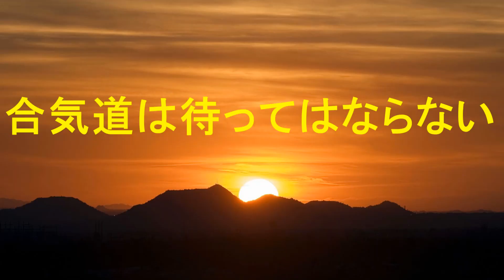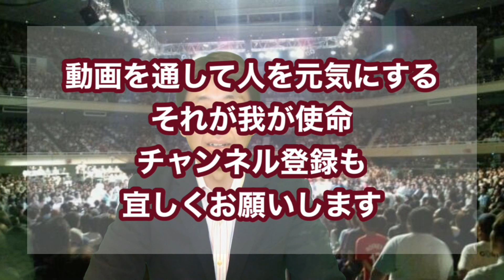合気道は待ってはならない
相手の攻撃を待って技を掛けようとすると・・・・
自分の体験と研究の結果導き出した結論。
ヒントはこの言葉だ
我より攻撃す！！